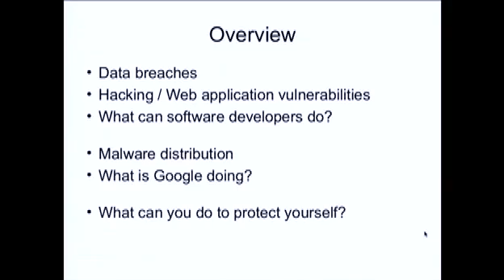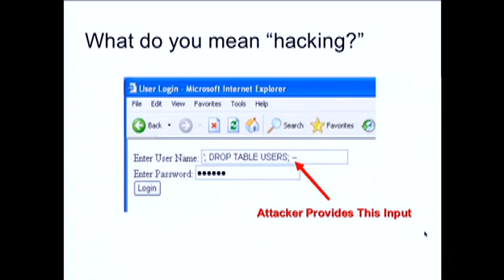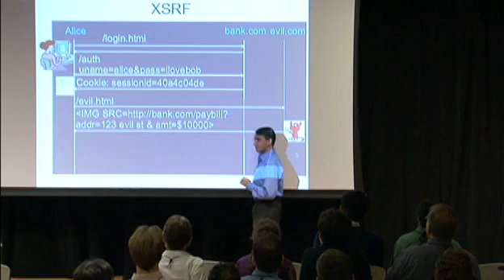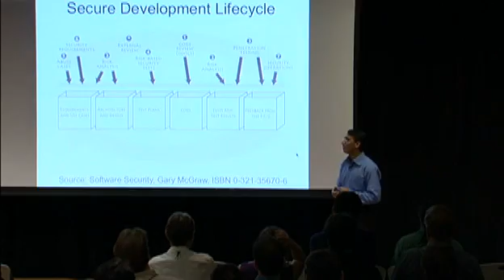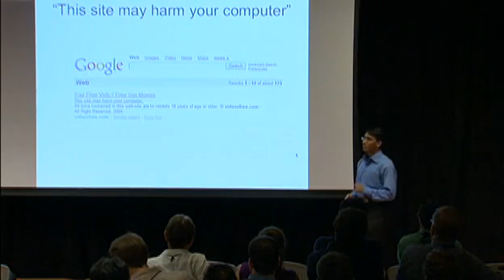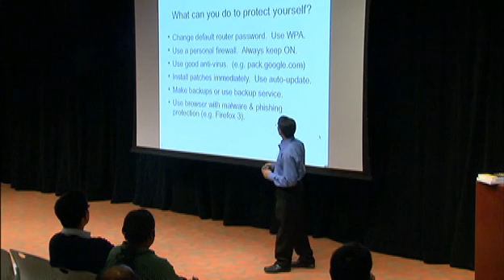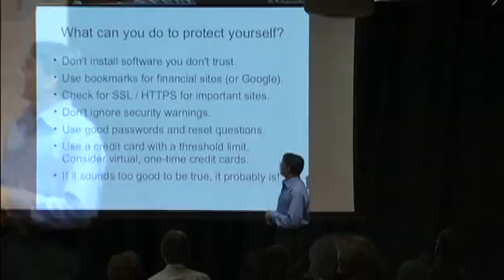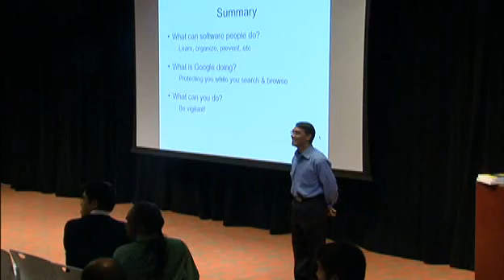Columbia Alumni Event 2008: Protecting the World from Cybercrime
ABSTRACT

Since 2005, over 230 million customer records have been lost or stolen in security breaches, and data breaches are at an all-time high in large part due to increased reliance on electronically stored files. Should you be concerned about the security of your personal information on the Internet and with the issue of online fraud? Do you wonder what could be done to help secure the web and our cyber-infrastructure? Come hear compelling stories about some of the most significant cyber-attacks over the past few years and what can be done to protect the world against rampant cybercrime and mass identify theft.

Speaker: Dr. Neil Daswani